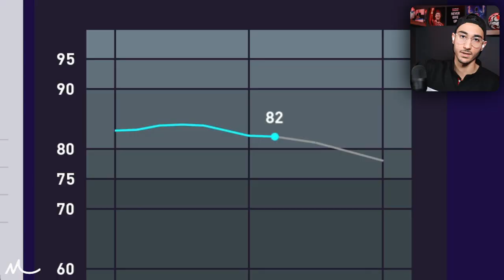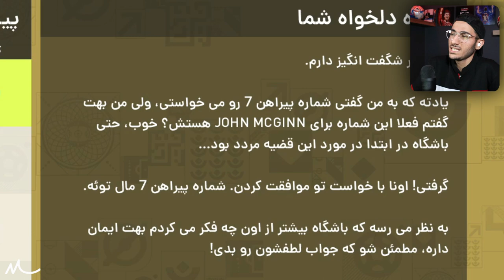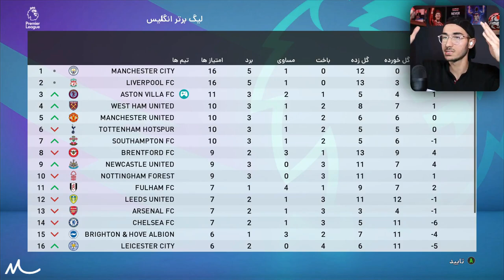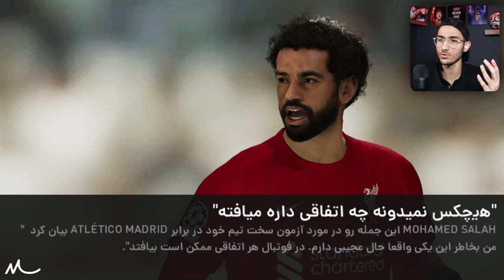نجات فیلیپه کوتینیو از لیگ انگلیس به دور دنیا در PES 🤯🔥🎯🌍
کوتینیو ، نجات کوتینیو ، فیلیپه کوتینیو ، نجات در pes , لیگ انگلیس , pes 21